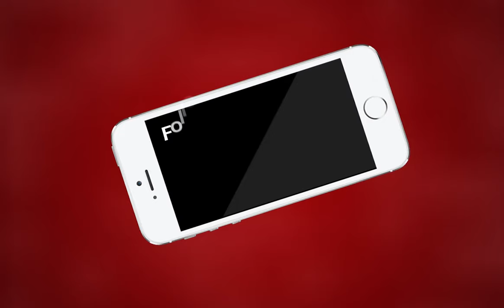Kishangarh News | पुलिस दिवस समारोह पर आयोजित हुए विभिन्न कार्यक्रम| MTTV INDIA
पुलिस दिवस समारोह पर आयोजित हुए विभिन्न कार्यक्रम

पीटीएस ग्राउंड में प्रशिक्षणार्थी पीसीसी रिक्रूट कास्टेबल

प्लाटून एव हाडा रानी महिला बटालियन सेरेमोनियल परेड का बनी हिस्सा

कार्यक्रम में पीटीएस प्राचार्य अनिल कुमार टांक ने पात्र कर्मचारियों को

उत्तम सेवा चिन्ह एव अति उत्तम सेवा चिन्ह देकर किया सम्मानित

 बेजुबान पक्षीयो के लिए परिंडे लगाये गये